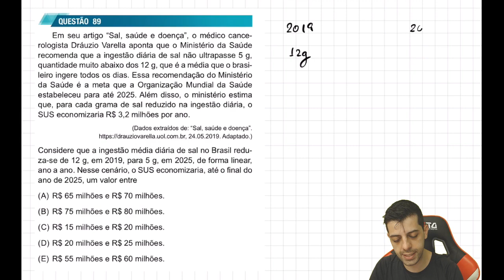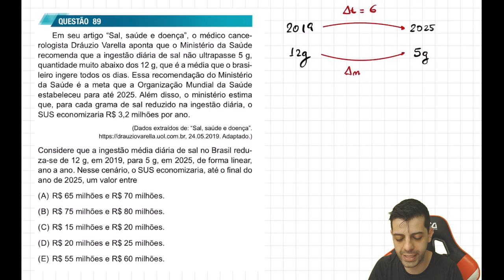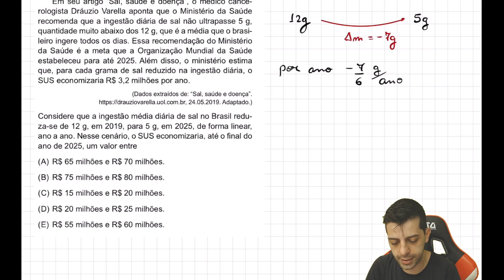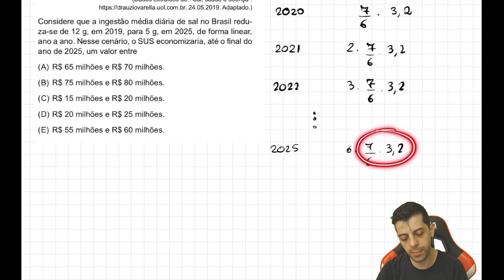UNESP 2020 - Q89 Mat - Em seu artigo "Sal, saúde e doença", o médico